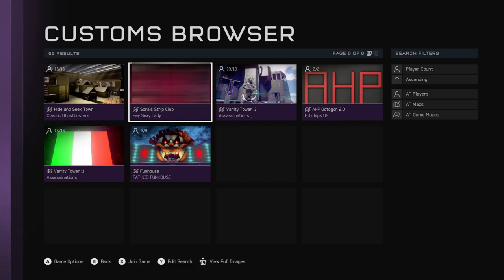HALO Infinite Hype!! Eyerie plays Halo 5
I'm not the best but I hope I make you chuck a little bit!